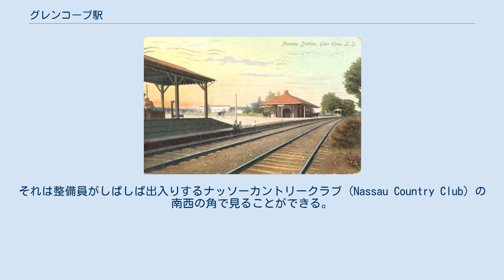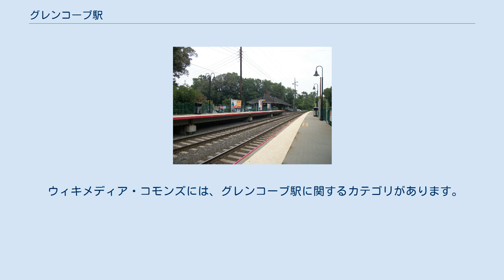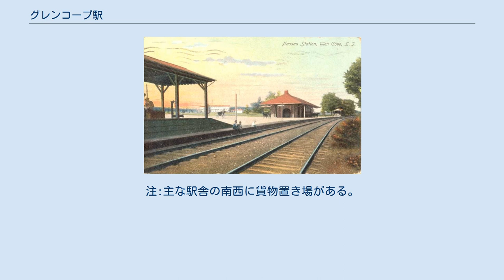グレンコーブ駅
グレンコーブ駅（英: Glen Cove）とはロングアイランド鉄道 (LIRR) のオイスターベイ支線の駅である。
この駅はニューヨーク州グレンコーブ町のダック・ポンド・ロードの北、ピアソール・アベニューとノーフォーク・レーンの間にある。
 グレンコーブ駅（旧称:ナッソー）は1985年に a more dignified station to disembarkを探していたプラットやJ・P・モルガンなどのゴールド・コーストの億万長者の要請を受けて建設された。
これはこの駅がグレン・ストリート駅からおよそ1マイルの場所に建設された理由を説明している。
その絵のように美しい駅は麗しのサブリナ、ハロー・アゲインを含むいくつかの映画やいくつかのコマーシャルで紹介されている。
それは整備員がしばしば出入りするナッソーカントリークラブ (Nassau Country Club) の南西の角で見ることができる。
 この駅はLIRRで最長で、まっすぐな待合室のベンチを有する - それは長さ35フィートである。
 あまり知られていない秘密は西の待合室の壁の後ろに、かつて待合室で顧客に見られた美しい暖炉があることである。
 この駅へはバスアクセスが利用できないが（すぐそばのグレン・ストリート駅とは異なり）、現地のタクシーがそこに停車する。
1番線に隣接する西側のプラットホームは通常南行きまたはニューヨーク行き列車が使用する。
2番線に隣接する東側のプラットホームは通常北行きまたはオイスターベイ行き列車が使用する。
オイスターベイ支線はこの場所では2線である。
 ウィキメディア・コモンズには、グレンコーブ駅に関するカテゴリがあります。
 グレンコーブ駅が描かれた1907年のポストカード。
注:主な駅舎の南西に貨物置き場がある。